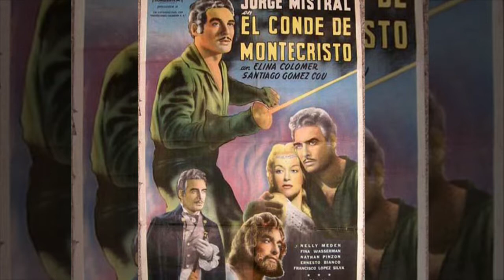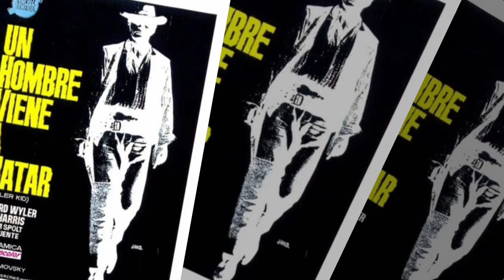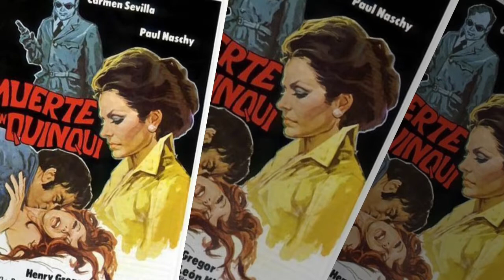LEON KLIMOVSKY FILMS